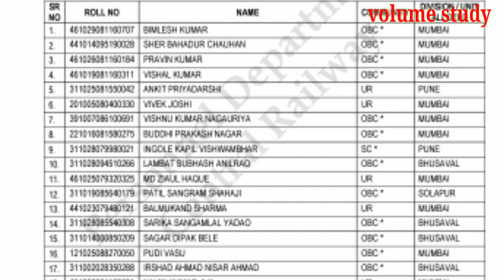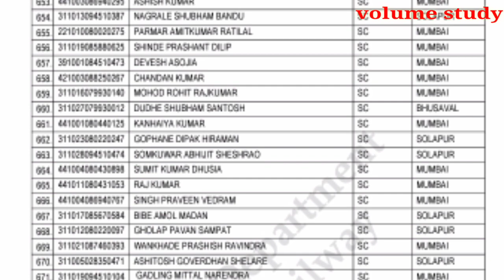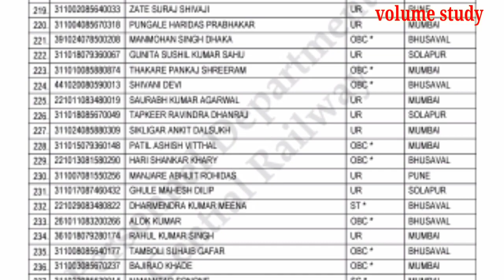Central Railway ALP Joining updates // कब होगी ALP Joining सुनिए आज की ताजा Call Recording